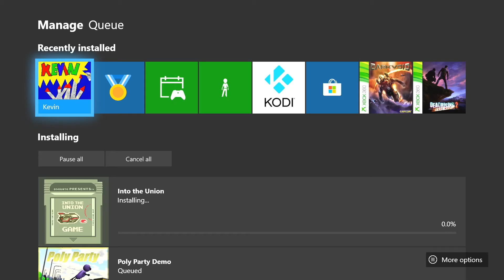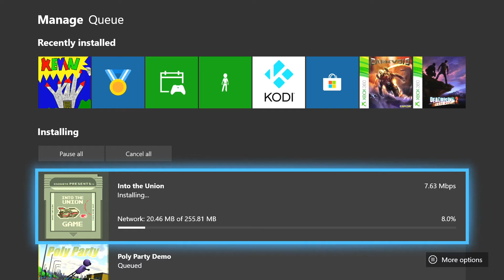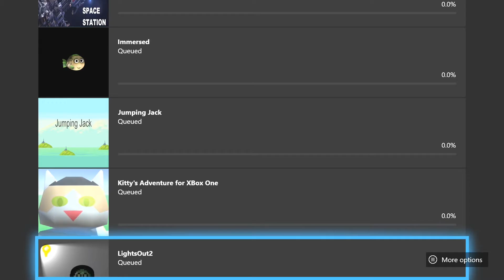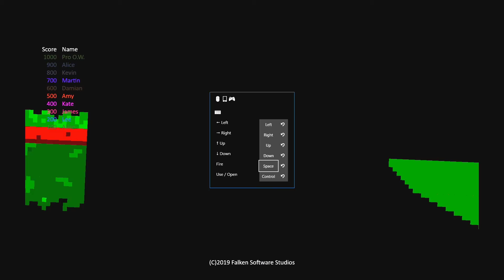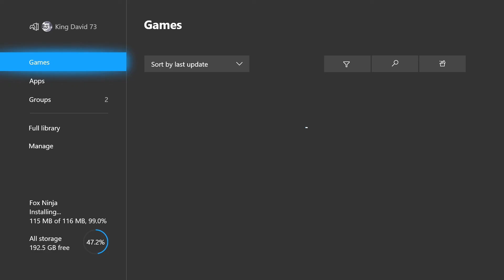Kevin [Xbox One Creators Collection] - I Don't Wanna Play This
What new horrors have we discovered?  Well, this one's called Kevin. So... who even knows.

Like our page on Facebook for behind the scenes show info